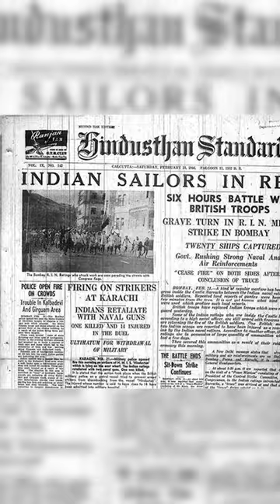Know Why Britishers Left India Royal Indian Navy Revolt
Royal Indian Navy Mutiny, it was a mutiny by Indian sailors working in the Royal Indian Navy against the British officers who commanded them.

The revolt began on February 18, 1946, when sailors on the HMIS Talwar, a Royal Indian Navy ship, refused to obey their British commanding officers. The mutiny soon spread to other ships and naval bases in Bombay (now Mumbai) and Karachi.

The mutineers had several demands, including the demand for equal pay and promotions for Indian sailors and officers, the release of Indian political prisoners, and the recognition of the Indian National Congress as the voice of the Indian people. Watch it @boblovideoz